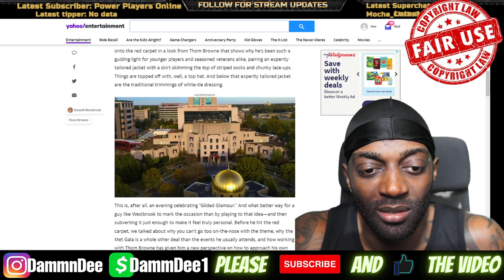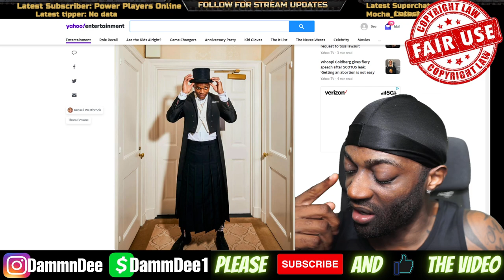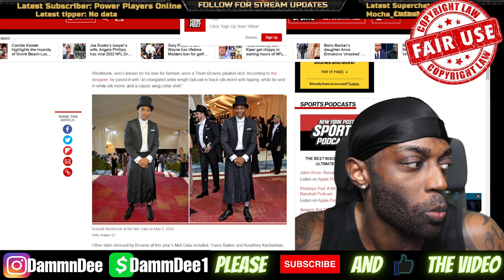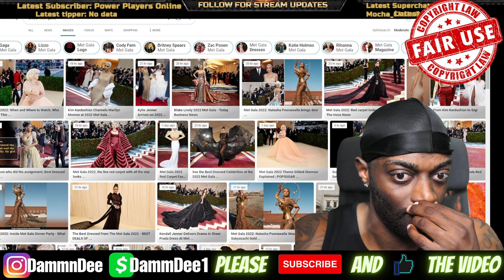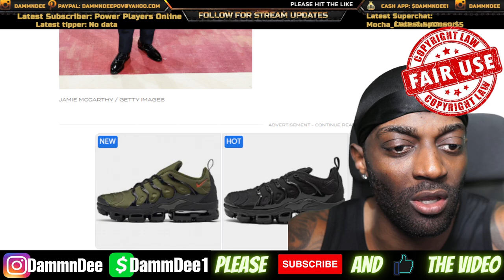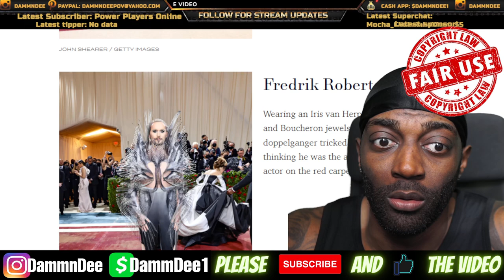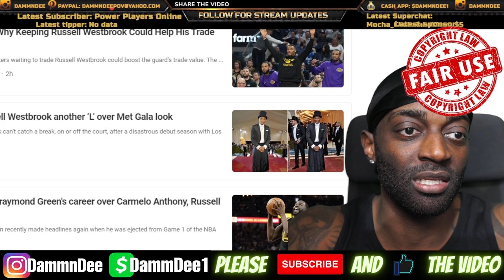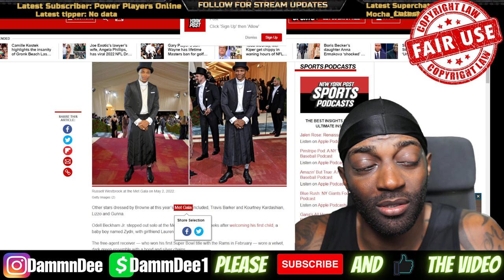Russell Westbrook Wears ANOTHER DRESS!! Is He Pushing An Agenda Or Jus SUS??